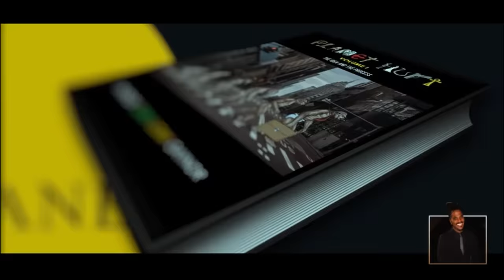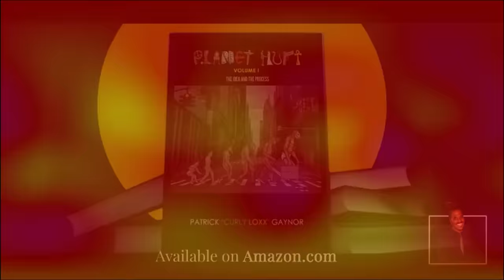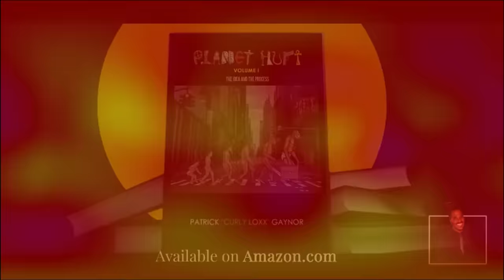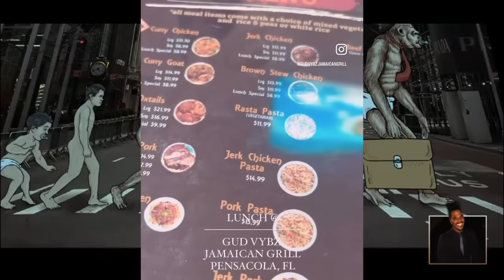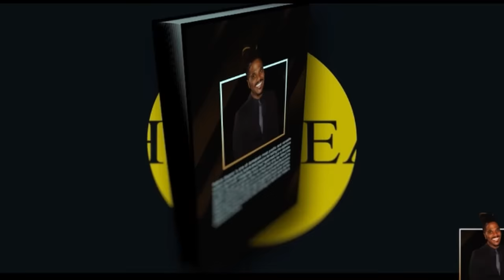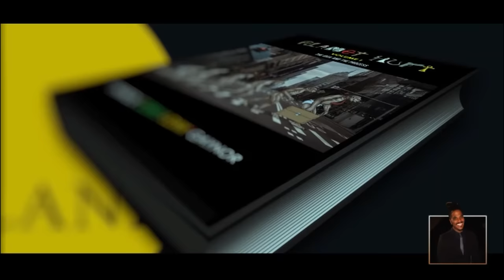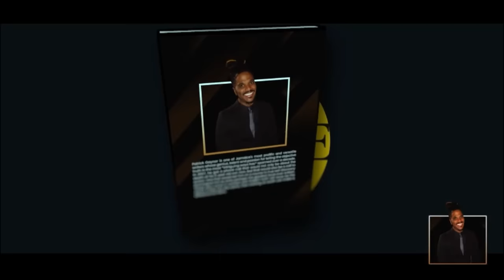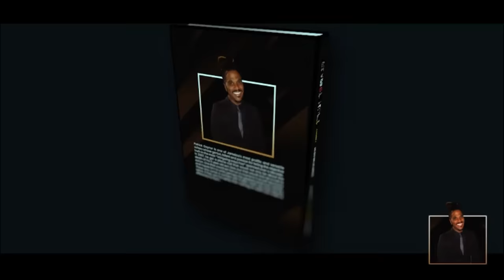WHO SEH JASHI A FRIEND KILLA? IMT Bonus EP 20.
PLANET HURT BOOK AVAILABLE LOCALLY AND SHIPMENT TO THE CARRIBEAN.  AT JA DEALS.

THE ROAD TO ZION hard copy is also on Amazon. Check this out!